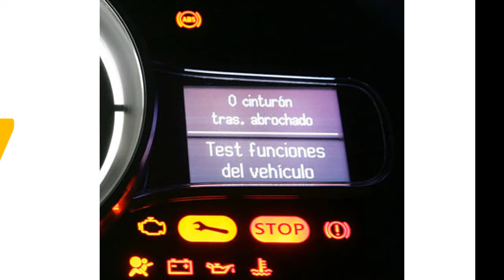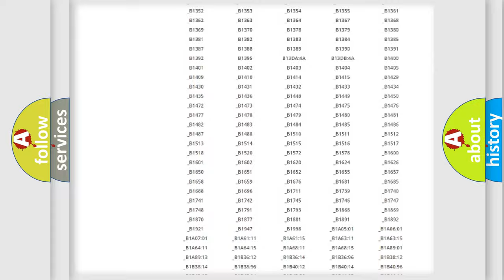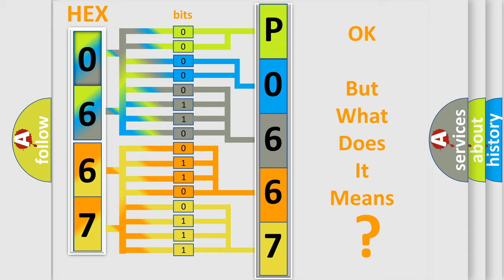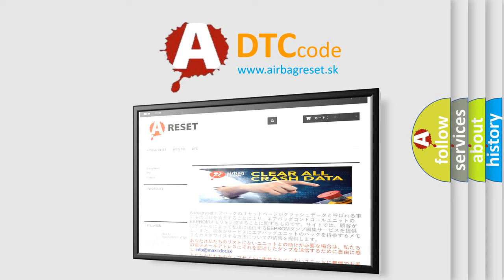DTC Jeep P0667 Short Explanation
Contents:
0:21 Basic DTC analysis according to OBD2 protocol standard.
1:48 Insight into programming
2:58 A diagnostically understandable description of the Diagnostic Trouble Code
3:05 Basic error definition

Make:
Jeep
Code:
P0667
Definition:
Electronic Control Unit ROM Malfunction
Description: